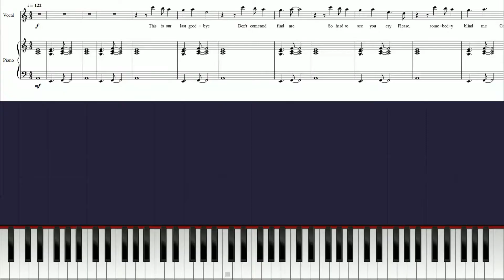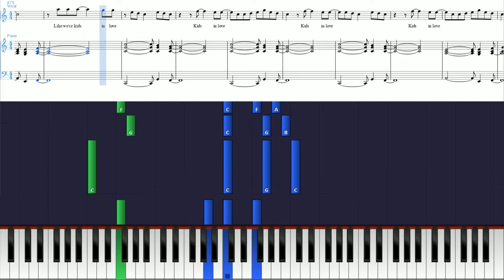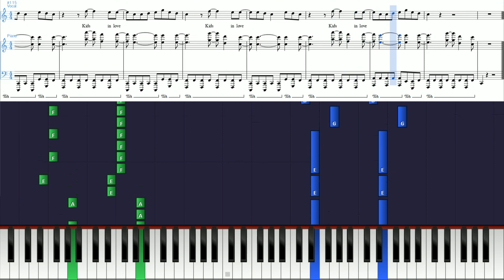Kygo ft. The Night Game - Kids in Love (Instrumental) - Piano Tutorial w/ Sheets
Learn to play my sheets (and many others songs) on Pianu! Pianu is a website that makes playing the piano fun. Hook up your keyboard to your computer(or play using your touchscreen/computer keyboard) and learn to play your favorite songs step by step. or you can even learn some of the basics, like reading sheet music or learning chords (: Some stuff is free, other things require a membership. Also, they DO take requests!

Hope you enjoyed this video!  Thanks a million and one for watching. x.x